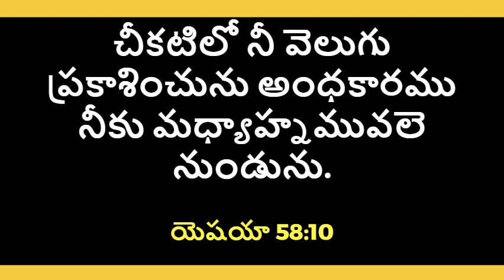God's Promise For You - 06.01.22 || GOD BLESS YOU